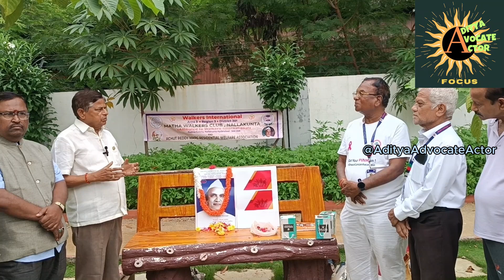Walker's international స్థాపకులు కీ.శే.Wr సుంకరి అల్వార్ దాస్ గారి జయంతి నివాళులు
### Description:
**AdityaAdvocateActorFocuse* మాతా వాకర్స్ క్లబ్ నల్లకుంట ఆధ్వర్యంలో VST పార్క్, ( క్రికెట్ స్టేడియం ప్రక్కలో)
బాగ్ లింగంపల్లి లో
Walker's international స్థాపకులు
కీ.శే.Wr సుంకరి అల్వార్ దాస్ గారి జయంతి సందర్భంగా సభ జరిపినారు.
సభకు ముఖ్య అతిథిగా వాకర్స్ ఇంటర్నేషనల్ పూర్వ అధ్యక్షులు Wr V. నాగభూషణంగారు పాల్గొన్నారు.
అందరూ ఆల్వార్ దాస్ గారి చిత్రపటానికి పూలు సమర్పించి నివాళులు అర్పించారు.
వాకర్స్ ప్రార్థన తో కార్యక్రమం ప్రారంభమైనది.
మాతా వాకర్స్ క్లబ్ అధ్యక్షులు Dr. మురళీధరుడు స్వాగతం పలికి Wr ఆళ్వార్ దాస్ గారు చేసిన మహాత్కార్యాన్ని ప్రశంసిస్తూ
"" నడవండి నడిపించంది"" అనే నినాదం ఇచ్చిన ఆయనకు ఘనంగా నివాళులు అర్పించారు.వాకర్స్ ఇంటర్నేషనల్ పూర్వ అధ్యక్షులు శ్రీ ఆళ్వార్ దాస్ గారి గురించి తెలుపుతూ  వాకర్స్ ఇంటర్నేషనల్ చేసే సేవ కార్యక్రమాలను వివరించారు. మాతా వాకర్స్ క్లబ్ సలహాదారు Wr కేశవ    రావు దేశపాండే క్లుప్తంగా శ్రీ ఆళ్వార్ దాస్ జీవిత చరిత్ర  వర్ణించారు.
జాతీయ గీతం సాముహిక గానంతో సభ విజయవంతంగా ముగిసింది.
మాతా వాకర్స్ క్లబ్ సభ్యులు
అధ్యక్షులు Dr మురళీధరుడు గారు
ఉపాధ్యక్షులు Dr నీలా శ్రీధర్ గారు
కోశాధికారి కోనేరు జై హింద్ గారు
డైరెక్టర్ వేణుమాధవ్ గారు
డైరెక్టర్ నగధర్ గారు,
డైరెక్టర్ కేశవ్ చంద్ర గారు
Wr.జీవన ఆదిత్య గారు
సభ్యులు వీరేందర్ గారు,తదితరులు మరియు పార్క్లో యోగ చేసే బృందం, కాలి నడక చేస్తున్న వారు సభలో పాల్గొన్నారు
అందరికీ అల్పాహారం అందించారు.
ఇట్లు
మాతా వాకర్స్ క్లబ్ పాలక వర్గం.